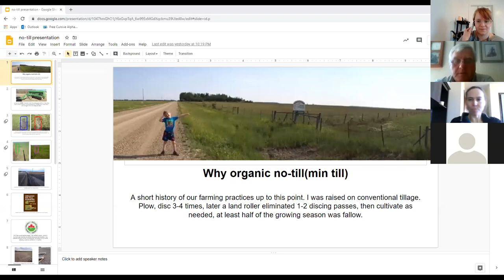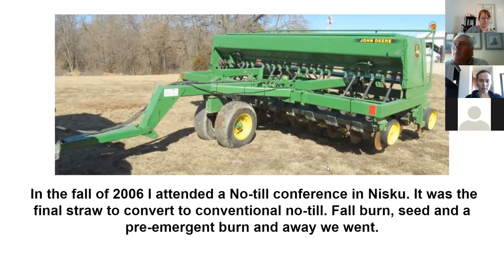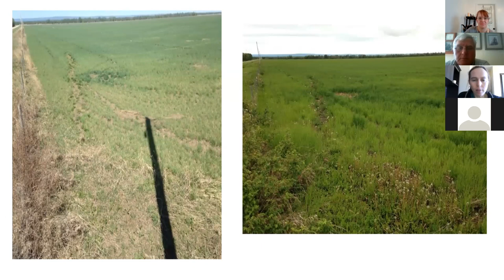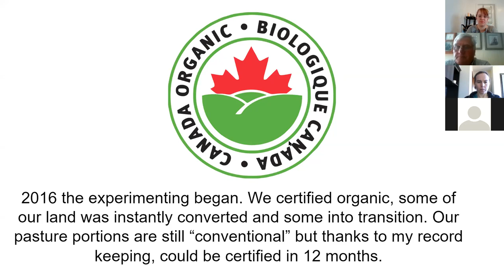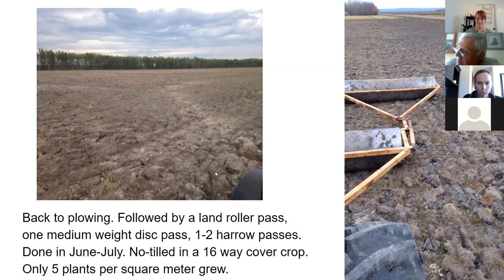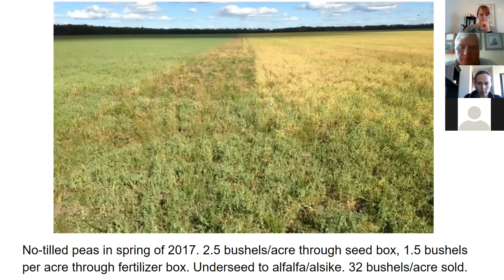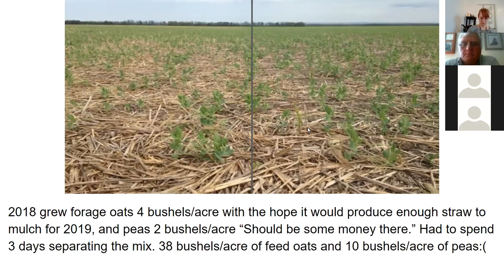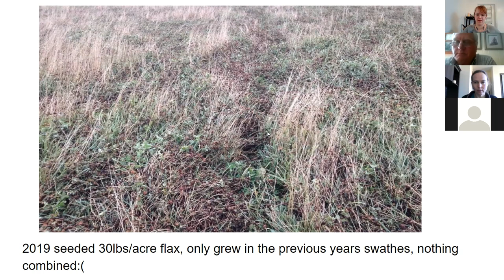Organic No-Till: - Producer Panel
Check out the fifth & final installment of our Organic No-Till: Myth or Reality webinar series featuring a local producer panel.